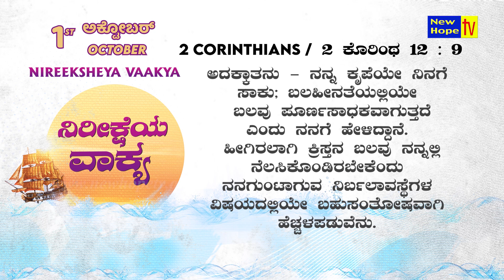ಅಕ್ಟೋಬರ್ ತಿಂಗಳಿನ ನಿರೀಕ್ಷೆಯ ವಾಕ್ಯ | Word of Hope for October | Sis. Christy Zebulon | New Hope TV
My grace is sufficient for you, for My power is perfected in weakness. 2 Corinthians 12:9